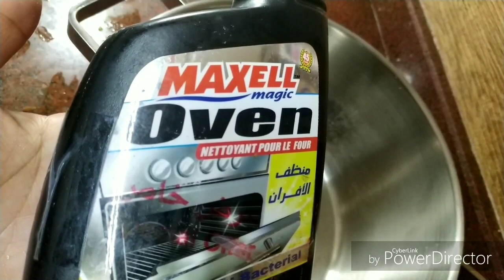اليستانلس اتحرق تعملى ايه😭😭😭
استالنس زهران ازاى اتعامل معاه